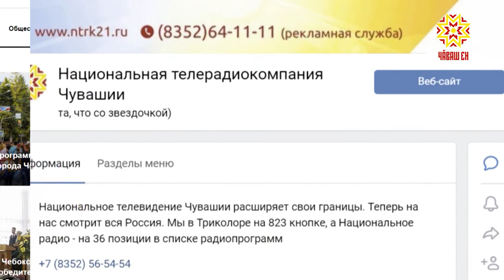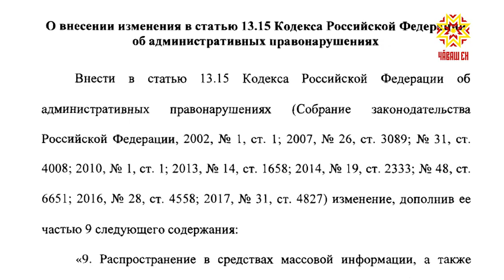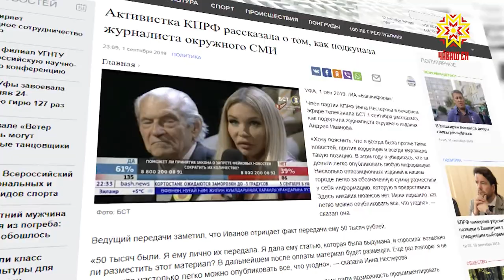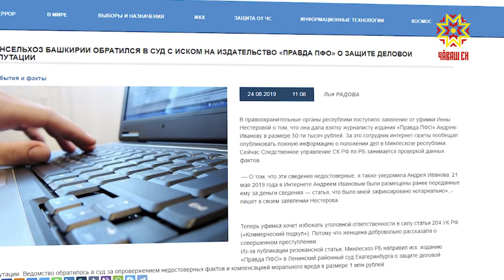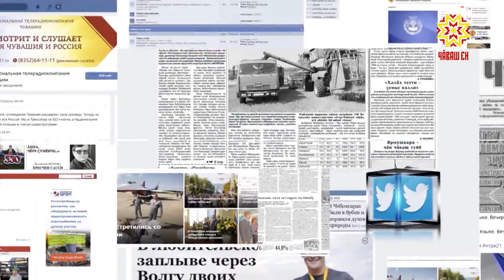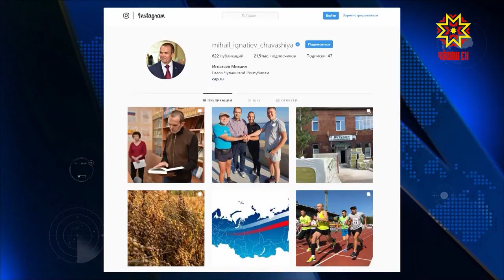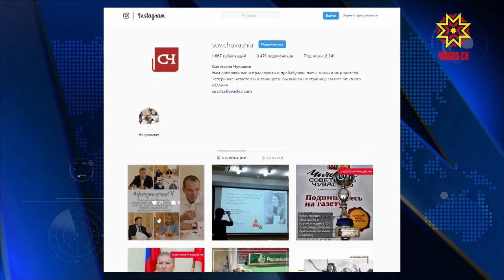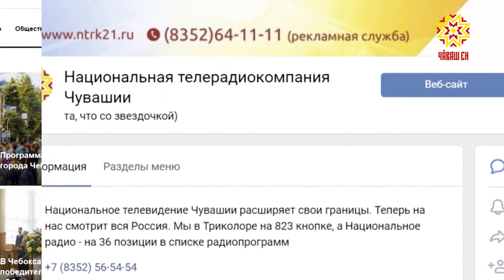Между строк. Выпуск 13.09.2019